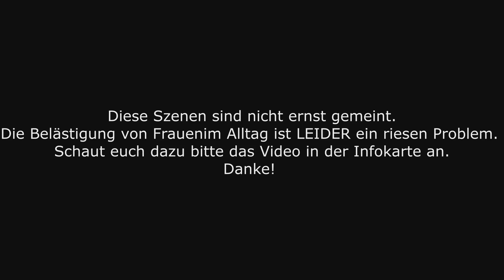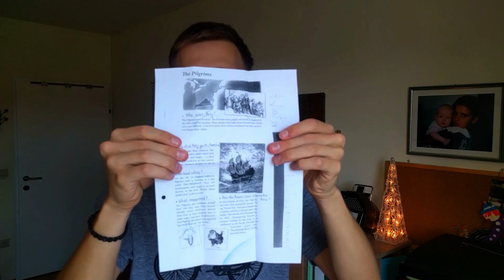S*X ist das WICHTIGSTE?!? | Are You The One Folge 9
Servus Leute,
die erste Staffel are you the one ayto startet am 6 Mai im Fernsehen. Bis dahin gibts die Folgen teils schon auf TV Now Premium und ich kommentiere für euch die gesamte Staffel! In diesem Video gibt es wieder eine Challenge und diesmal gewinnt Elisha ein Date mit sogar 3 Frauen. Und sonst passiert wieder der selbe blödsinn wie sonst auch... AreYouTheOne LoveReality TVNOW Ich hoffe es gefällt euch!

Graz Vlog